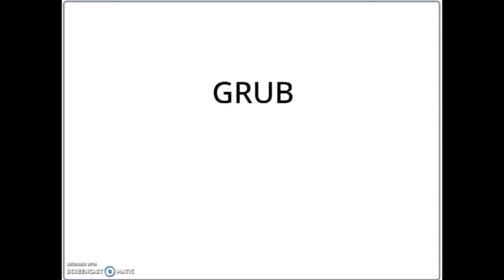FLL JR Buumilinn: Laagri Robotite Pro Lohed Grub Minecraft (liikuv diplom)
FLL JR 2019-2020 Buumilinn virtuaalnäituse
Laagri Roboringi alg- ja projektõppe noored tegid FLL JR Laagri tiimidele eduka hooaja puhul õnnitluskaardid.